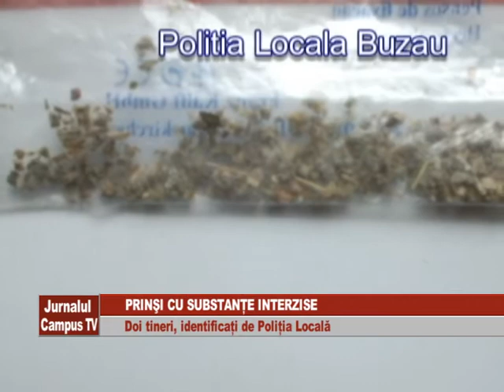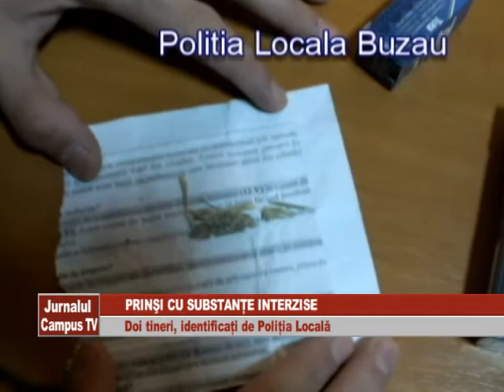PRINSI CU SUBSTANTE INTERZISE